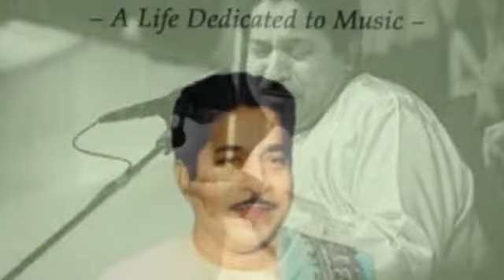Jitendra Abhisheki | Kafi | जब से श्याम सिधारे | jab se shyaam sidhaare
जब से श्याम सिधारे
तरप तरप जिया जाए
बिन प्रियतम, सखी,
प्यार जात है
प्रीतम प्यारे
सखी ना आये प्रीतम प्यारे

Lyrics, taken from the Begum Akhtar version, are a placeholder for now. See other renditions by the likes of Begum Akhtar, Kishori Amonkar, Prabha Atre

Ganesh Balawant Nawathe, or Jitendra Abhisheki (September 21,1929–November 7, 1998), as he was better known, was born in a family of priests charged with officiating at the Shiva temple in Mangeshi, a tiny ward in the village of Priol that takes its name after Mangesh, an epithet of Lord Shiva.

After early formal instruction in music under Girijabai Kelekar from the neighbouring village of Bandoda, Abhisheki left for Bombay and learnt from Azmat Hussein Khan, a master vocalist affiliated with Agra, Khurja, and Atrauli gharanas and then later from Jagannathbua Purohit “Gunidas" and subsequently from Ramashreya Jha “Ramrang”  in Allahabad.